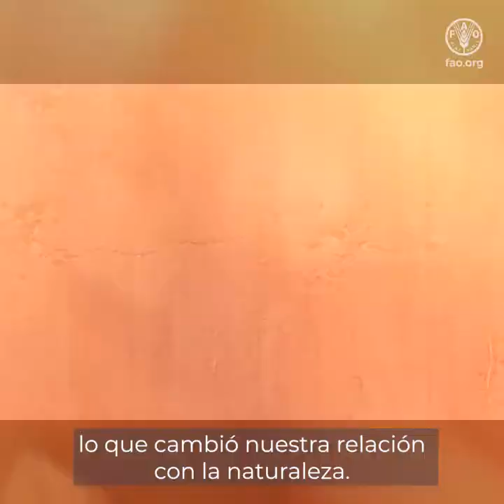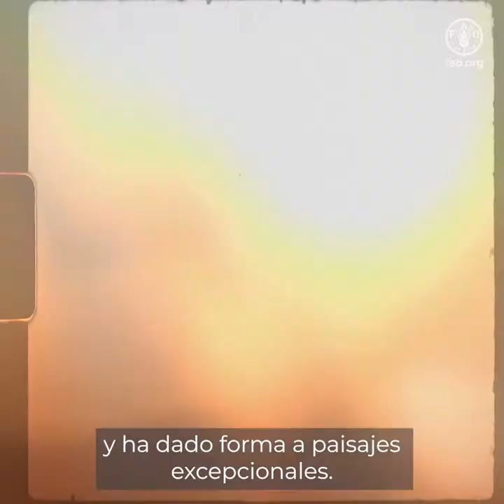Explicación de los Sistemas importantes del patrimonio agrícola mundial (SIPAM) de la FAO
Hace miles de años, nuestros antepasados empezaron a producir cultivos y criar ganado, lo que cambió nuestra relación con la naturaleza.

En lugar de buscar constantemente alimentos, aprendimos cómo utilizar la tierra, el agua y los elementos a nuestro alrededor para cultivar todo lo necesario para prosperar, manteniendo una relación armónica con nuestro entorno y los recursos naturales que nos rodeaban.

Más recientemente, hemos introducido cambios drásticos en nuestros estilos de vida.

Para reconocer la inestimable contribución de la agricultura tradicional al logro de sistemas agroalimentarios resilientes y sostenibles,
la Organización de las Naciones Unidas para la Alimentación y la Agricultura (FAO) puso en marcha el Programa de Sistemas importantes del patrimonio agrícola mundial (SIPAM).